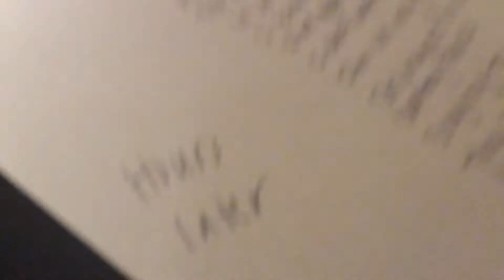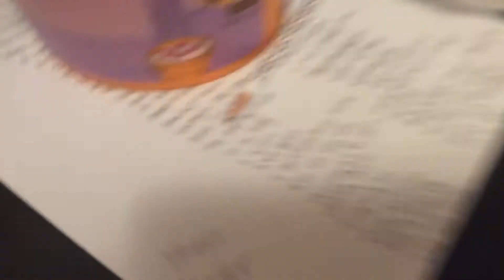3 types of people 👫🙎💃🏃‍♀️